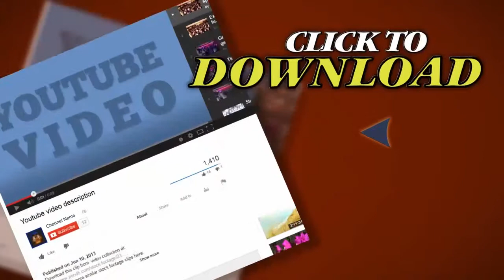Weather Station. Stock Footage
Thank you for visiting our page Weather Station. Stock Footage"